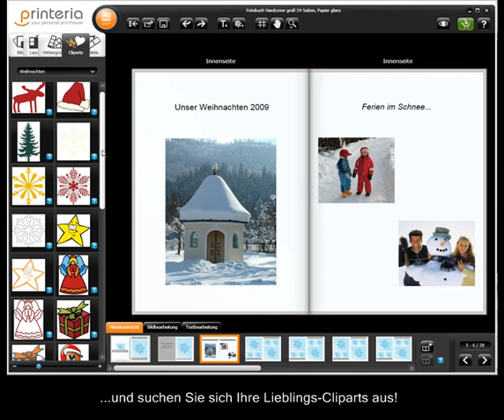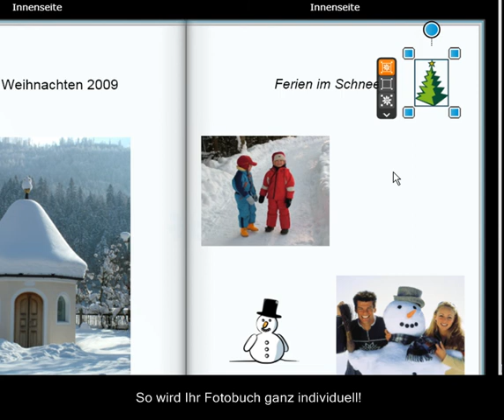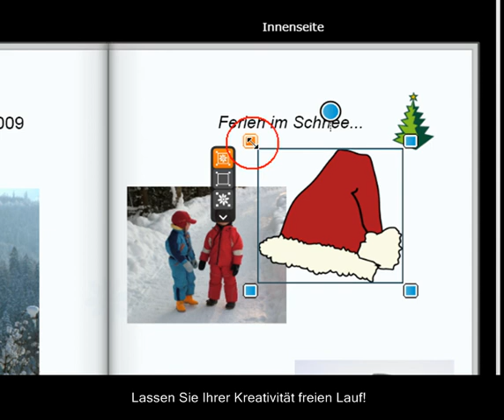Weihnachts-Cliparts für Ihr printeria-Fotobuch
Finden Sie die schönsten Weihnachts-Cliparts bei printeria.de